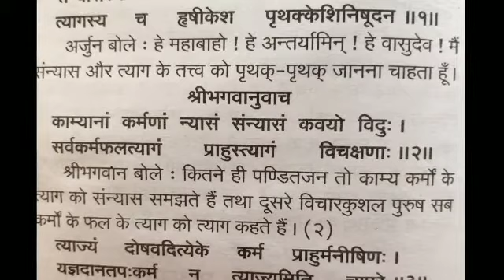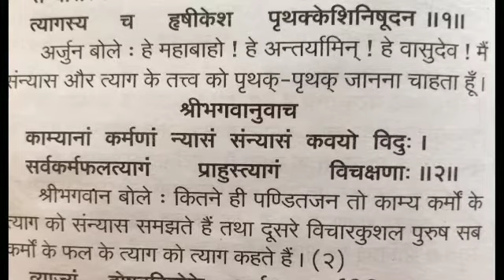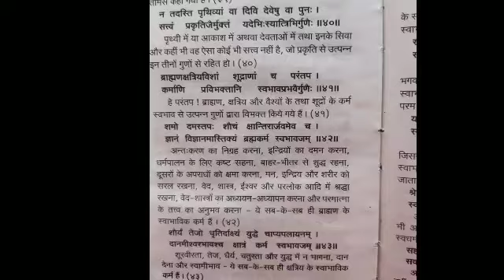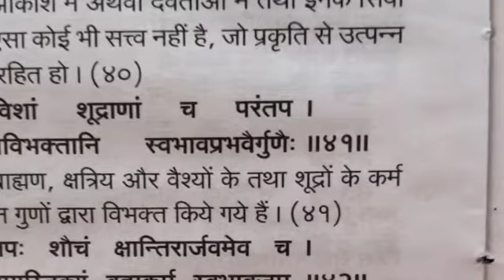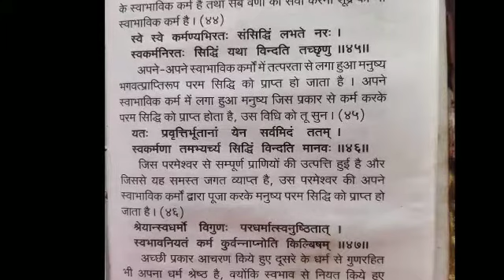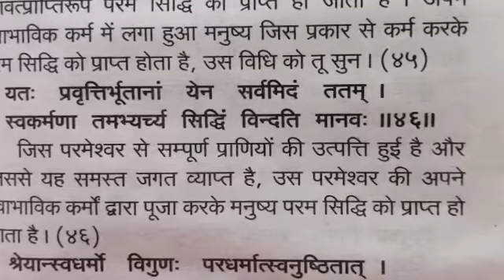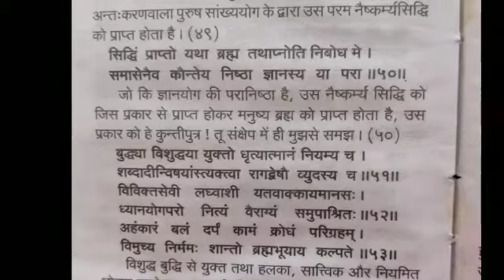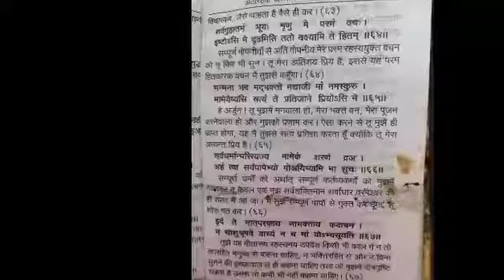श्रीमद भागवत गीता अध्याय-18 मोक्षसन्यासयोग